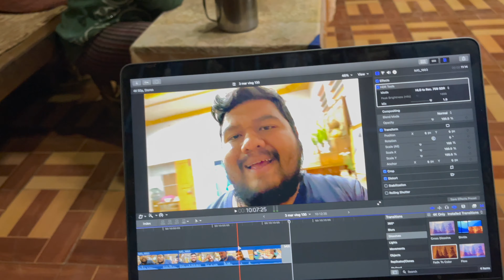Tomato 🍅 को चटनि Making 🤤| Nepali Daily Vlogs | Hero Crazy Lay Vlogs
Vlog130

Hello! Mingalabar ! Namaste 🙏